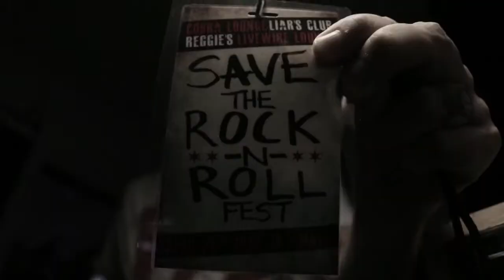Flatfoot 56 LIVE during Save The Rock N Roll Fest @ Liar's Club (04.30.2022)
Setlist:
1. Black Thorn
2. Knuckles Up
3. Penny
4. I Believe It
5. Stutter
6. Warriors
7. Sorry
8. Hourglass
9. Hoity Toity
10. Medley (You Are My Sunshine, This Land Is Your Land..., Dirty Old Town)
11. Winter In Chicago
12. We Grow Stronger
13. I’ll Fly Away

Filmed LIVE during Save The Rock N Roll Fest at Liar's Club in Lincolb Park Chicago, Illinois on Saturday April 30th, 2022 using a Canon Rebel T6s with an Audio-Technica AT8024 microphone. Edited using Final Cut Pro on a Mac Mini. Filmed & edited by Joel A. Swanson.
aTigerRAWkFilm.blogspot.com